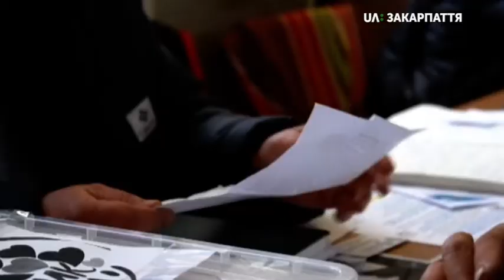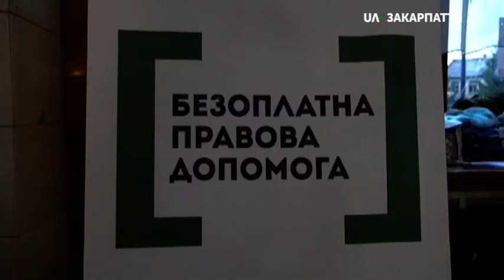Хто та де може отримати безоплатну правову допомогу на Закарпатті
З перших днів війни на Закарпаття почали приїжджати вимушені пепеселенці з різних регіонів. Вони мають змогу отримати безоплатну правову допомогу. Де знаходяться пункти в Ужгороді та скільки їх працює в області розповів директор Ужгородського центру з надання вторинної безоплатної правової допомоги Михайло Давиденко.